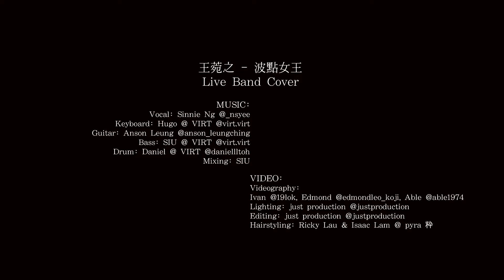王菀之 - 波點女皇 | live cover by Sinnie ft. AL & Daniel, Hugo, SIU @ VIRT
這首歌第一次聽就被震撼到了٩(๑ᵒ̴̶̷͈᷄ᗨᵒ̴̶̷͈᷅)و 然後拉了他們就一起玩了。。。興奮起來就猛然決定要live cover了！！（因為早些時間疫情關係都沒什麼表演。。。）
幸好他們沒打我(｡•́ωก̀｡) 多謝大家～
預告一下16/9/2020 我的channel有另一場YouTube Live喔！！！（好像是新的歌單！！有cover也有未推出的original喔！！）

曲/編/監: 王菀之
詞: 林夕

MUSIC
Vocal by Sinnie Ng @_nsyee
Guitar by Anson Leung @anson_leungching
Bass by SIU @virt.virt
Keyboard by Hugo @virt.virt
Drums by Daniel @virt.virt @daniellltoh
Mixing by SIU
Recorded at Sogno HK

Videography by Ivan @19lok, Edmond @edmondleo_koji, Able @able1974
Lighting and Editing by just production @just.production
Hairstyling by Ricky Lau and Isaac Lam @ pyra 粋